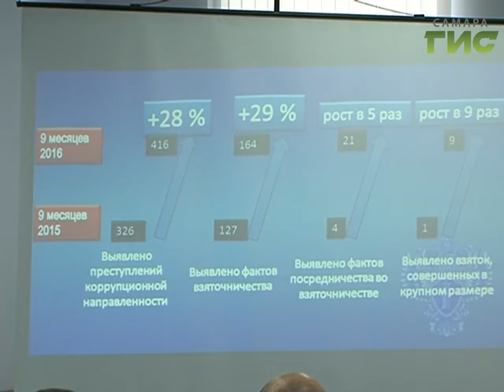В Самаре прошёл первый открытый форум "Защита прав предпринимателей"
Сравнительно молодая  дата.  9- ое декабря Генеральной ассамблеей ООН провозглашено Днём борьбы с коррупцией.  Представители прокуратуры самарского региона решили  встретиться в предпринимателями,  чтобы обсудить их проблемы. В Самаре прошёл первый открытый форум "Защита прав предпринимателей". Открытый диалог развернулся на площадке Бизнес-инкубатора.